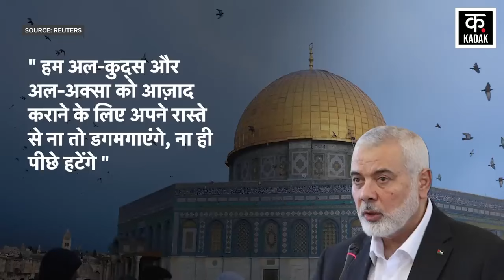Israel Hamas War: IDF Airstrike Gaza में Ismail Haniyeh के तीनों बेटों का काम तमाम | Palestine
exile in Qatar Capital Doha. Haniyeh says that due to the IDF attack, Hamas will not surrender to Israel, but will become stronger.

Israel Hamas War के बीच IDF ने Gaza Airstirke में Hamas Politcal Bureau Chief Ismail Haniyeh के तीन बेटों और उनके तीन पोतों की मौत हो गई है. Ismail Haniyeh निर्वासित होकर Qatar Capital Doha में रह रहे हैं. Haniyeh का कहना है कि IDF Attack से Hamas Israel के आगे सरेंडर नहीं करेगा, बल्कि वो और ज्यादा मजबूत होगा.